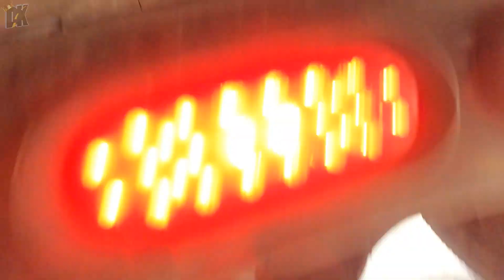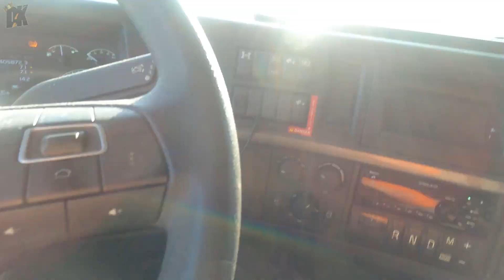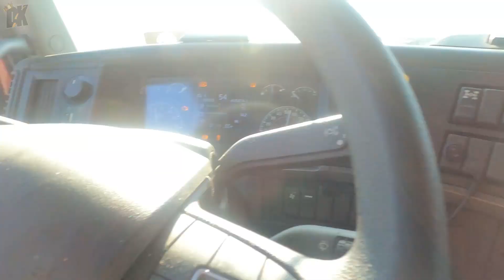Breakdown in the Ozarks INDIANA to MISSOURI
Aye you betta let dispatch know your truck messing/Acting up... Or the problem goin get worst... Come ride wit